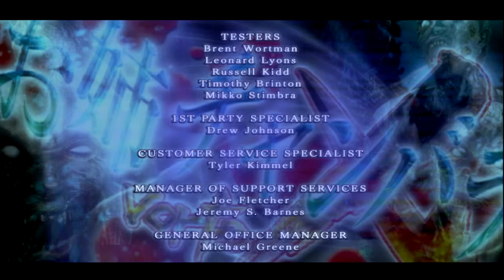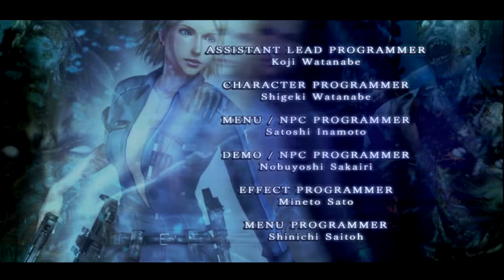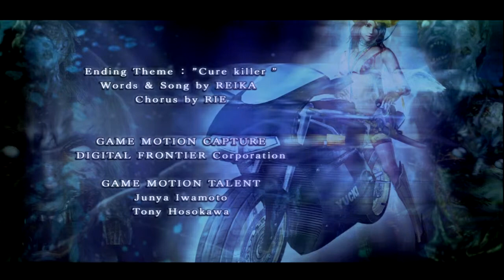Lets Play Onechanbara bikini samurai squad -part 17- Chaper 19&20 -END-